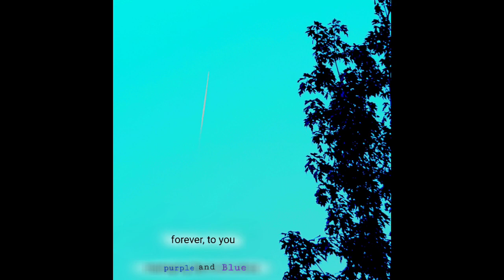I'm alright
(LYRICS)

Im alright
I think
I can't
Keep dreaming
About Whats inside
A
Whole
Lot
of empty
All my time
Goes
towards
Shit
that means nothing
And this pride
That
I
Wear
Has to mean something
What lies inside
This
Path
That I keep carving
With this knife
That's
As
Dull
As my own faith
In my right
To
Think
Freely
it seems
Twisted my eyes
Towards
A
Different thinking
Shoulder guards
Told me
That
was insane
To bully a image
Of
A
Man
That I want to be
Dropped all my friends
Well
Most
Just on a whim
All because I
Thought
That
they didn't like me
it's crazy